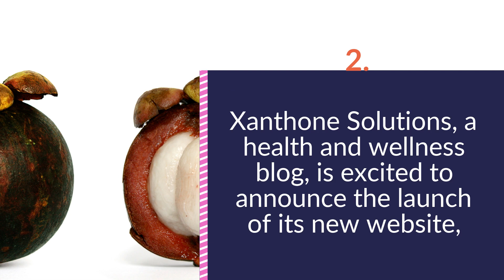Experience the Benefits of Xanthones with Xanthone Solutions' Mangosteen Supplements!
Xanthone Solutions, a health and wellness blog, has announced the launch of its new website which offers a wealth of information on the benefits of Xanthones and Mangosteen for the human body.